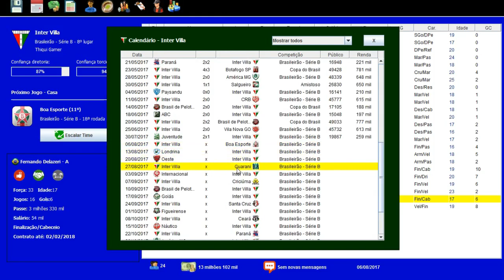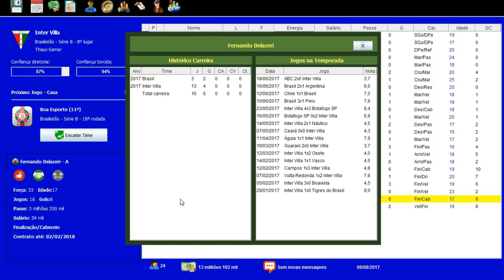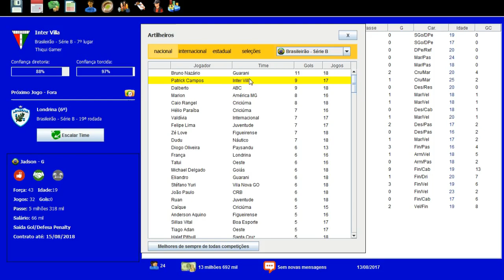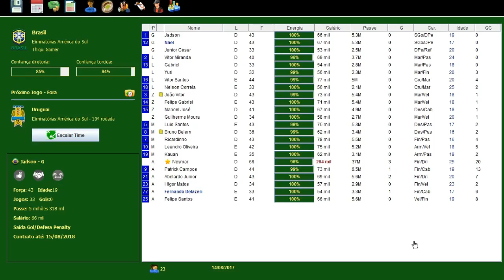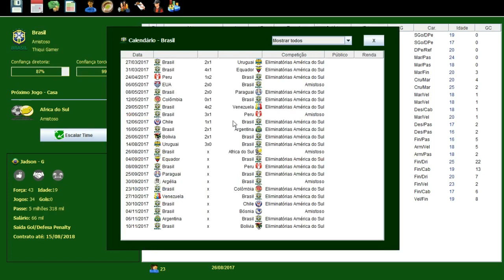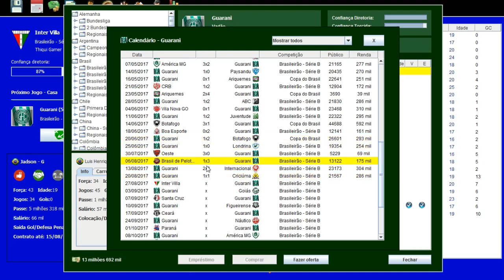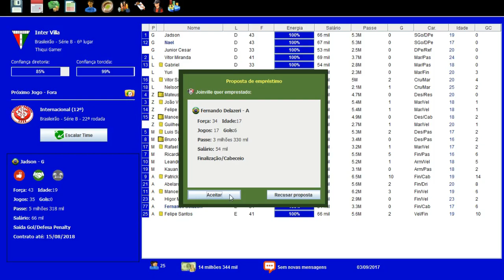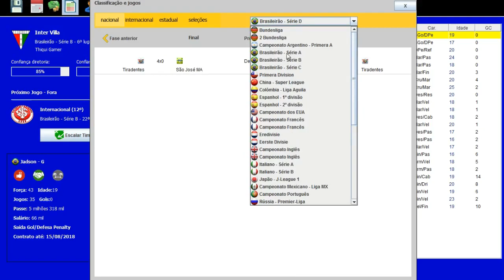BRASFOOT DOS INSCRITOS #12 TENTANDO ENTRAR NO G4